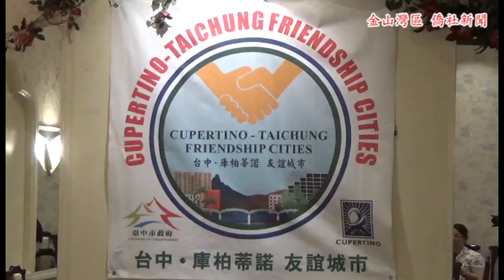東亞青運主辦權被取消 海外僑團批中國蠻橫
7/27/2018 @ Cupertino California USA

參與記者會僑領: 北加州台灣論壇總召/民進黨美西黨部執行委員李漢文 庫比蒂諾市-台中友誼城市協會會長陳安南 僑務諮詢委員李文雄 北美台灣人權協會理事/北加州台灣客家會理事陳碧惠 庫比蒂諾市-台中友誼城市協會副會長李萍萍。